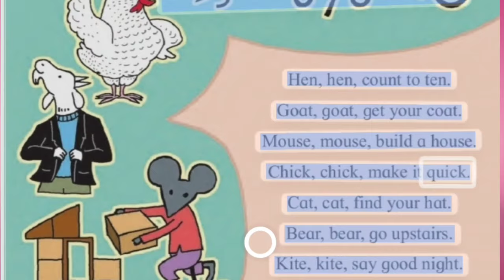1.10 Animal Song|Hen Hen Count To Ten|I Std-2 Rhyme|English|Page No-14 Urdu Mar@AREDUCATION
1.10 Animal Song|Hen Hen Count To Ten|I Std-2 Rhyme|English|Page No-14 Urdu Mar‎@AR TECH EDUCATION